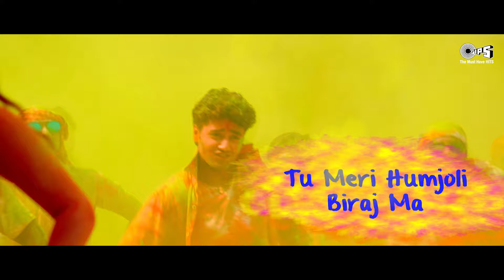Rang Barse Special Holi Songs Collection - Video Jukebox | Bollywood Holi Songs | Happy Holi 2024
Rang Barse Special Holi Songs Collection | Bollywood Holi Special Songs | Holi 2023

 Song Listing:
 Holiya Mein Ude Re Gulal - 0:00
 Mujhe to teri Lat Lag gayi - 2:23
 Husn Hai Suhana - New - 6:05
 Holi Biraj Ma Lyrical - Genius - 10:00
 Tera Rang Balle Balle - 13:26
 Kisi Disco Mein Jaaye - 17:16
 Ishq Kameena - 21:53
 Tujhe Mirchi Lagi to - New - 27:15
 Dil Lutiya - Punjabi - 31:14
 Chunnari Chunnari - 33:32